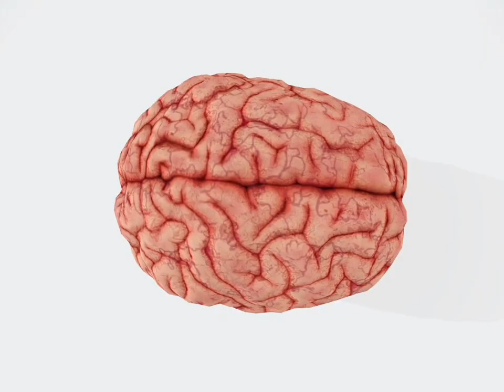How I Quit Nicotine The Biggest Struggles Nrt Program ✝️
In this video i talk about how i quit nicotine how you can to , the three biggest things holding people back before quitting
how Jesus saved me from it and can if you allow him
watch to the end to see the third biggest tip that if followed you can quit

If you believe Jesus is king , if he is for us no one can be against us , like comment and subscribe and as always hit that bell  notification to see when new videos come out because the god of this world little g doesn't want you seeing this content